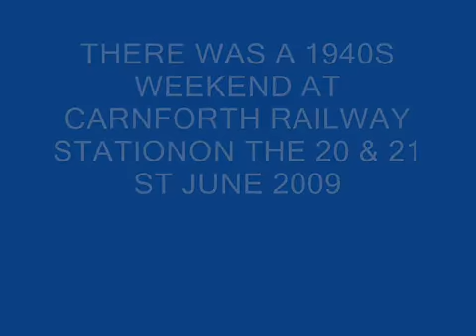1/6th WW2 German Armortek Panther & Tiger Tanks at Carnforth Station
This video was taken while myself and my friend were displaying our tanks during a war weekend on Carnforth. Many thanks to him for his efforts.